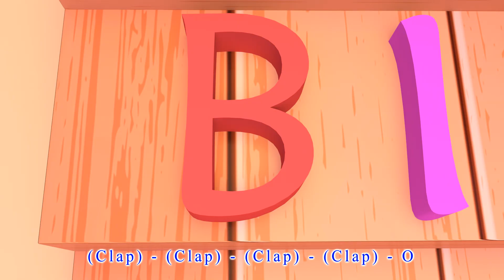BINGO Dog Song - Nursery Rhymes & Kids Songs + More Little Panda World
Let’s Play Outside! | Little Panda World.

About  Little Panda World.

Little Panda World3D animation and songs create a world that centers on the everyday experiences of young children.

Little Panda World.

Little Panda World 3D animation and songs create a world that centers on the everyday experiences of young children.